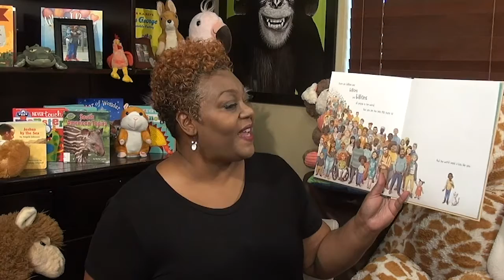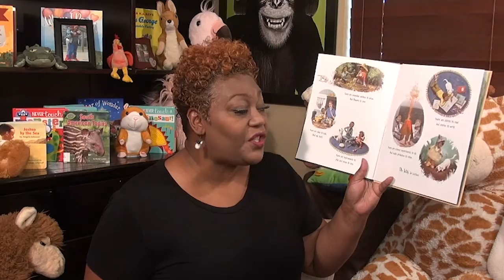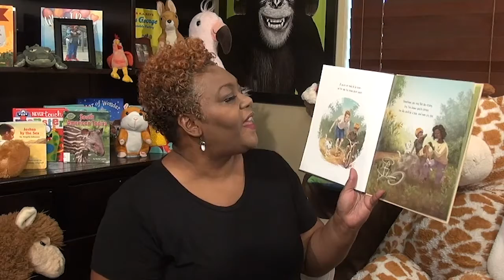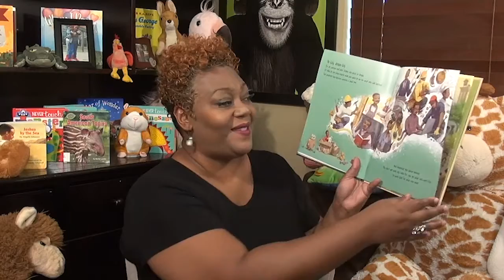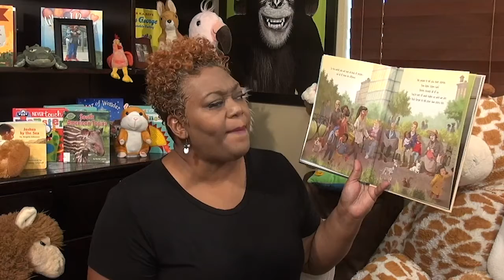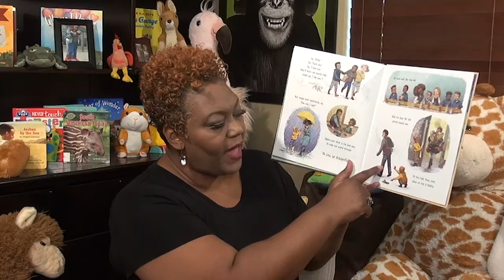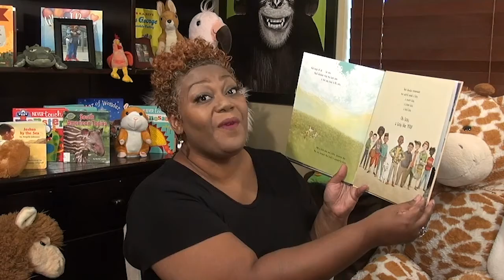A Boy Like You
There's more to being a boy than sports, feats of daring, and keeping a stiff upper lip. A Boy Like You encourages every boy to embrace all the things that make him unique, to be brave and ask for help, to tell his own story and listen to the stories of those around him. In an age when boys are expected to fit into a particular mold, this book celebrates all the wonderful ways to be a boy.